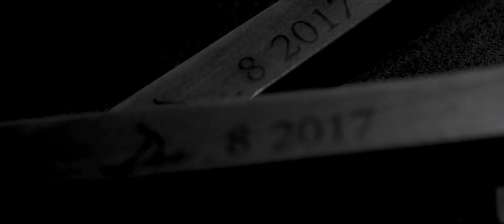Regent Taipei 晶華酒店 :: Nylon + Lene :: 陳乃榮 & 賴琳恩 婚禮錄影 Wedding Story SDE快播快播 |婚禮紀錄|台北婚錄|美式婚禮|海外婚禮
新郎乃榮是創作才子為了婚禮親自作詞作曲寫下了這首歌 "妳" 送給琳恩，裡面的歌詞寫到 " 我就會是你，你也會是我，溫暖的依靠！" 小編我的心實在是要融化了！這首歌非常耐聽且適合婚禮現場氣氛的一首歌！
在婚禮中獻唱給自己最美麗的新娘，現場感動溫暖的氣氛感染了大家，賓客也都沉浸在幸福的音樂裡紅了眼眶！

在當晚琳恩跟乃榮的婚禮上，團隊剪接師更發揮且超過以往的爆發力，在二進上播放剪到二進的SDE，真的，剛剛二進時乃榮深情對著琳恩唱的創作歌曲"妳"，在敬酒後完美呈現在SDE快播快剪的影片當中，大家都驚呼怎麼辦到的，而小編仍無法忘記在SDE影片播放後，現場眾星所給的掌聲與尖叫聲，琳恩對著剪接師說很美時，真的，我只差沒說出，其實，妳們在攝影師的眼中更美。～祝福乃榮 & 琳恩～今晚最美的時刻是屬於妳們的😘😘😘

Venue｜ Regent Taipei 晶華酒店
Marriage｜ ChinChin Weddings & Celebrations
Photographer｜ SJ Wedding 鯊魚婚紗婚攝團隊 婚攝鯊魚 （江哲安）
Dress｜ 蒂米琪 Demetrios Bridal Room